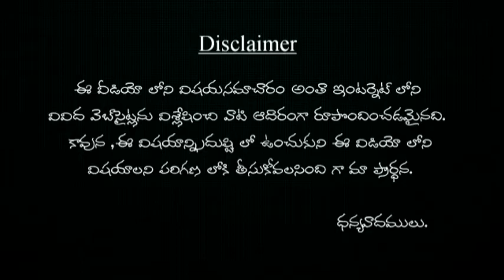సంతాన భాగ్యం కోసం గోమాతకు ఏం దానం చేయాలి | santhana bagyam kosam gomatha ku emi dhanam chyali ?